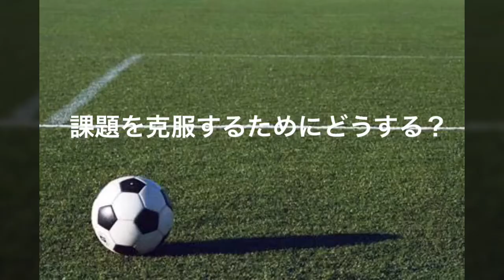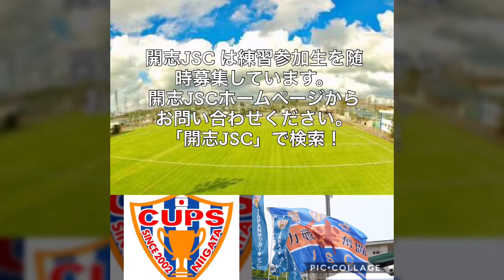開志JSC JAPANサッカーカレッジ高等部 サッカーの高校 1年生インタビュー 加藤瑠納